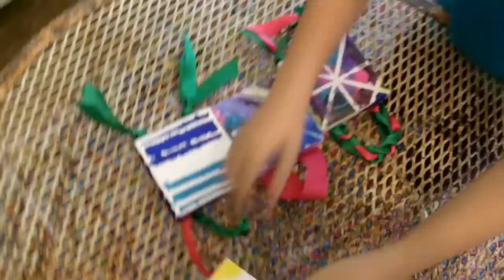Kid's Masked Mini Canvas Project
Last Friday we gathered some kids at make a masked mini-canvas painting at Threads, an adorable children's consignment shop in the Heights. We used the 4x4 mini canvas and Americana acrylic paint from the April Whimseybox along with some tape, ribbon and glue. Music: Myth by Beach House.